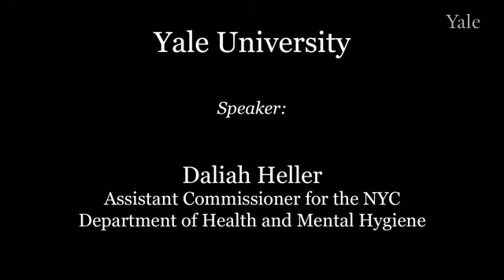YACS@CIRA: Daliah Heller, M.P.H.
The Yale AIDS Colloquium Series (YACS) is an interdisciplinary academic forum for discussion of HIV/AIDS-related research and policy.

For the past thirteen years, Ms. Heller has worked in the area of substance use and community health in New York City. This talk describes her experiences as a community-based provider and policy advocate, and explores how this perspective has shaped her subsequent work in government.

Ms. Daliah Heller is Assistant Commissioner for the NYC Department of Health and Mental Hygiene.